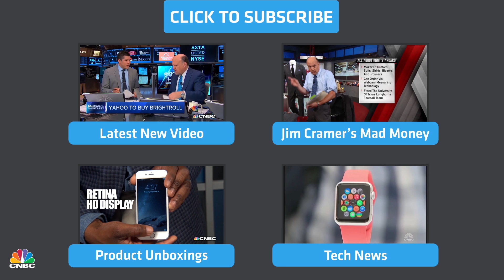UK Sends Troops to Protect Falkland Islands | CNBC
The UK has sent military support to the Falkland Islands, amid concerns that it faces an increased risk of an attack from Argentina, backed by Russia. CNBC's Ted Kemp reports.